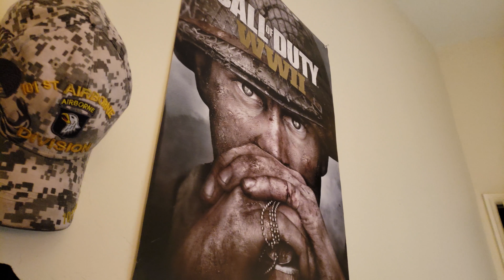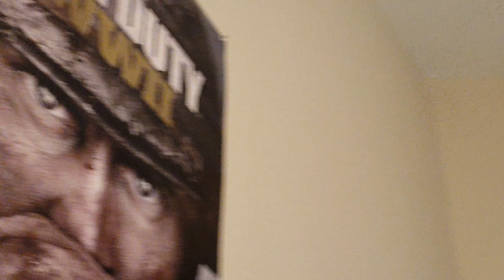4K Render Test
Try try again.   I will get this right eventually.

This has been a long process leaning how to edit and render and then upload 4K videos to YouTube.